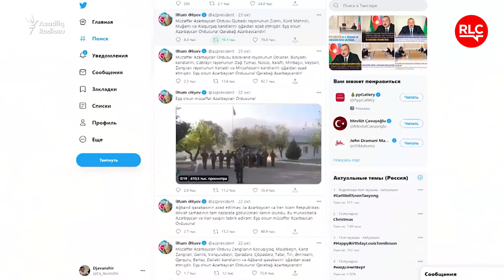Niyə Xankəndi, Xocalı və digər ərazilərə yox, Zəngəzura önəm verilir?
İlham Əliyev yalnız iki məsələyə diqqət ayırır. Azad olunmuş ərazilərin bərpasına və Zəngəzur dəhlizinin açılmasına. Sanki rusların və erməni silahlılarının işğalında qalan Xankəndi, Xocalı və digər ərazilərin adı bilərəkdən çəkilmir.

Lalə İsgəndərli «İşin əsli»ni araşdırıb.